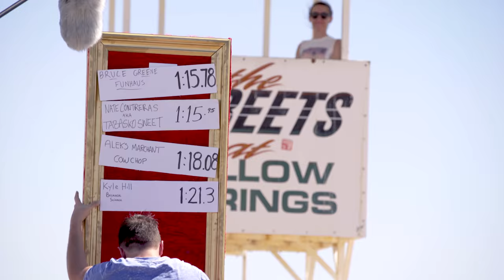Learn Car Control With Bruce Greene From Funhaus | HOT LAP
Funhaus’ Bruce Greene puts his gaming skills to the test in an attempt to top our Hot Lap leaderboard.  Pro drifter Odi Bakchis teaches Bruce car control around the race track and our host, Bart Bidlingmeyer, gets up close and personal in a van going way too fast.  Will Bruce use the force to bring home a victory for Funhaus?  It’s time for a Hot Lap!

Special thanks to TIRE RACK for helping to get this Mazda Miata MX-5 RF Hot Lap-ready!  They helped us out by throwing us those awesome O.Z. Racing Ultraleggera wheels and some race-inspired Yokohama Advan AD08R extreme performance summer tires!

Hot Lap is a weekly series where your favorite internet celebs hit the track for their chance to top the most coveted podium in all of motorsport: The Hot Lap Leaderboard! See if your favorite YouTubers have what it takes to make it to the top!